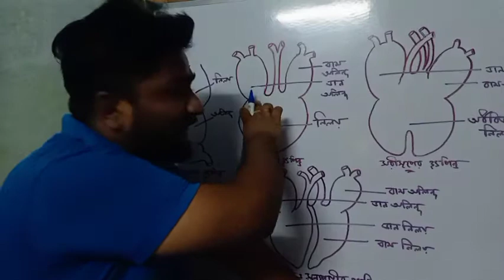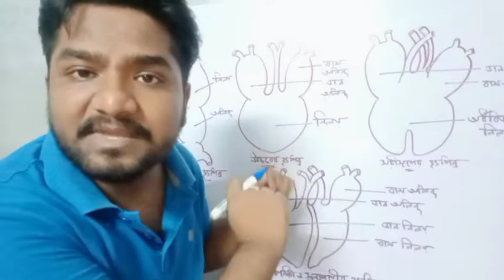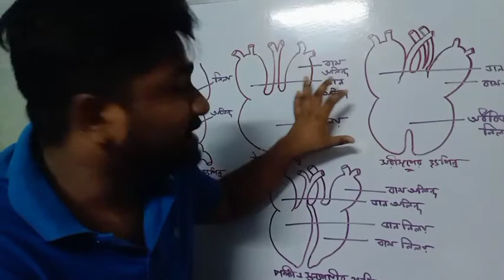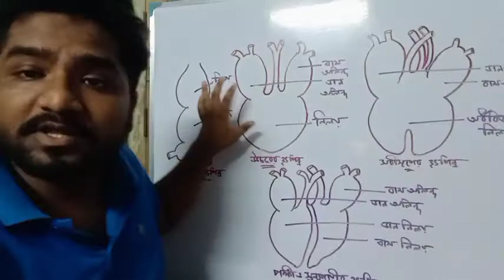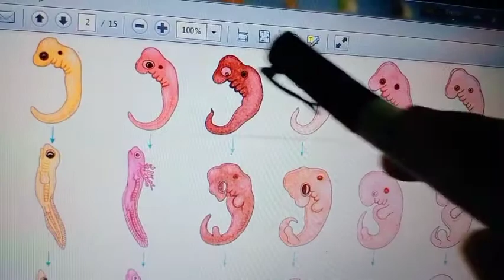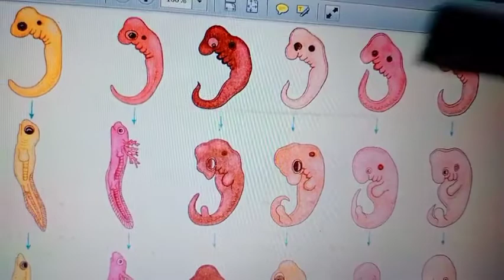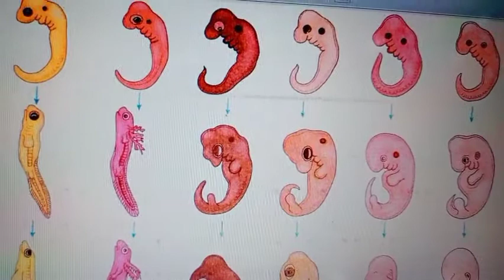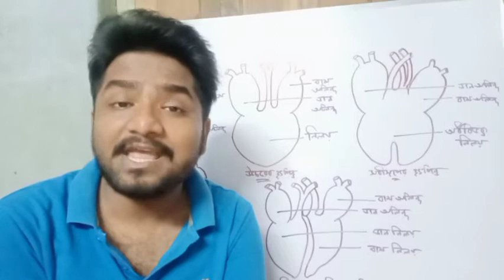Class 10 Life Science Chapter 4 | Madhyamik Life Science Suggestion | Class 10 Life Science Chaper 4